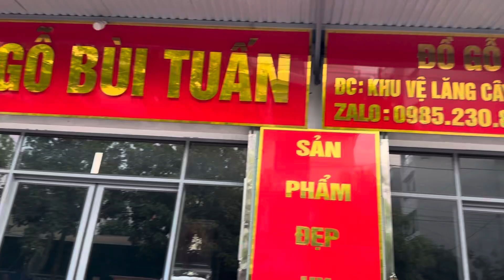23Triệu Tủ Chè Gụ Ta Tuyệt Đẹp-Đồ Gỗ Bùi Tuấn 0985230888